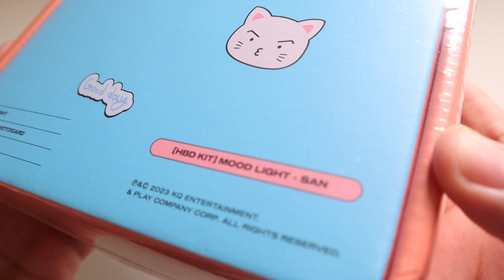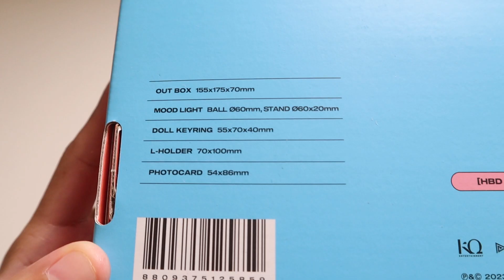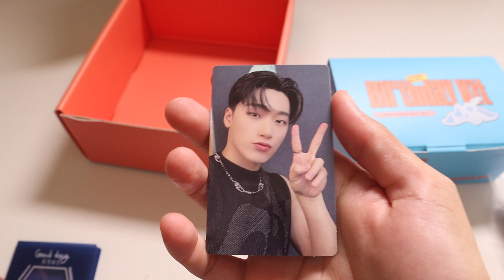ATEEZ SAN HAPPY BIRTHDAY KIT HBD MD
San's birthday kit is so cute! i really like the mood light! its so pretty! The cute little details, such as the shooting stars and the moon right above the moutains! so creative!  it comes with a member character key ring and 1 photocard! I am enjoying all the small HBD boxes each kit comes in! yay~